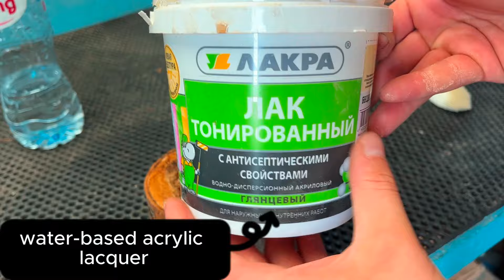This business has made millions. I just take a piece of rowanberries and start working.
It is very important for me! Thank you